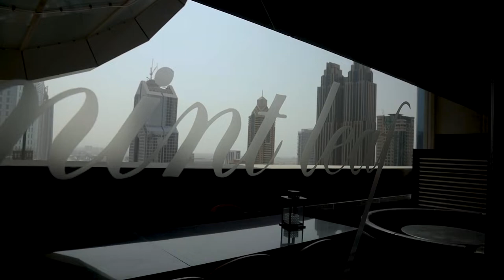DineFeedEducate by Dubai Cares | Mint Leaf of London Dubai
Mint Leaf of London Dubai is one of the seven restaurants participating in Dubai Cares' “Dine, Feed, Educate” campaign. Meet Chef Pradeepkhullar who has dedicated a dish at @mintleafoflondondubai7169for Dubai Cares’ School Feeding Programs

Waiting for you to try his delicious dish!

Are you ready to Dine, Feed, Educate?

يشارك مطعم "مينت ليف لندن" في مبادرة دبي العطاء "وجبة، تغذية، تعليم”. تعرف على الشيف
لذي يخصص طبق مميز في
‏‎لدعم برامج التغذية لدبي العطاء.

‏‎هل انتم جاهزون لـ وجبة_تغذية_تعليم ؟